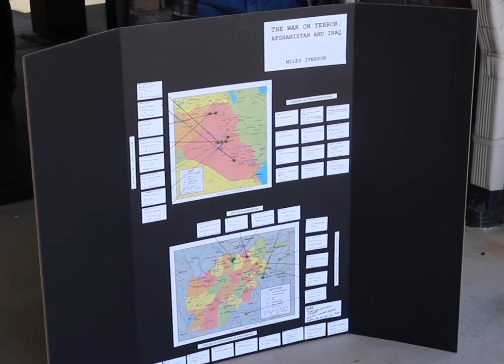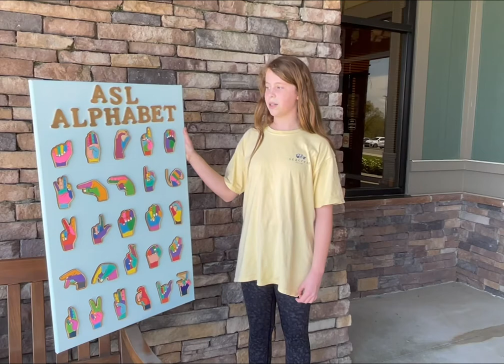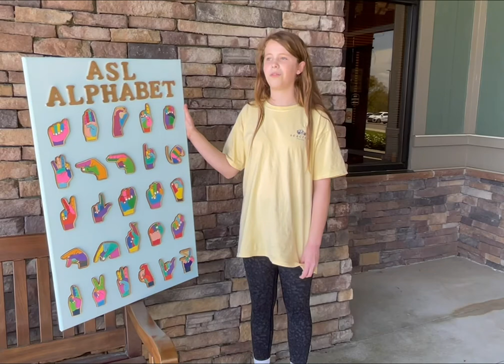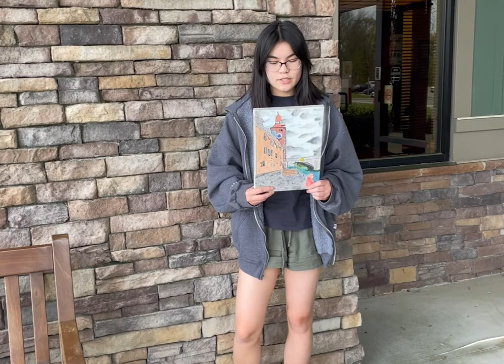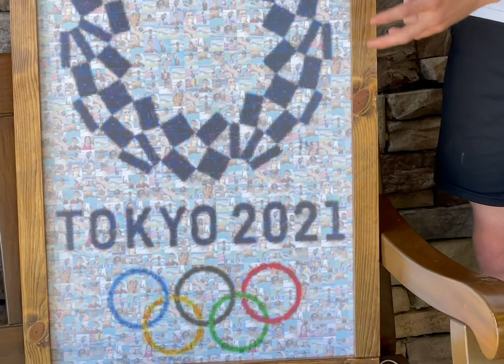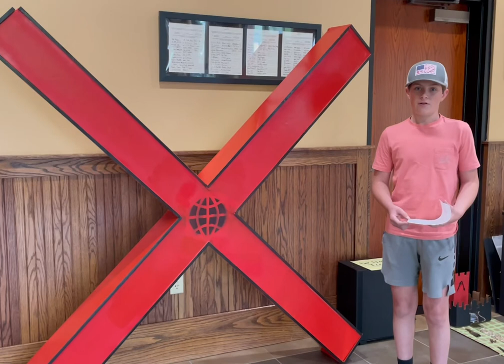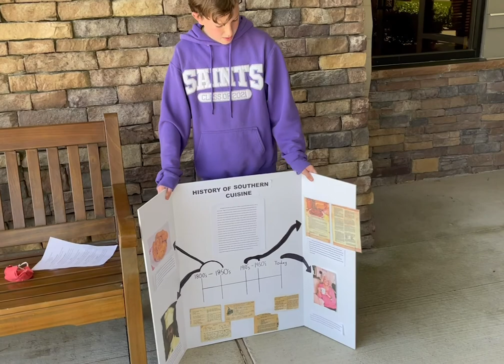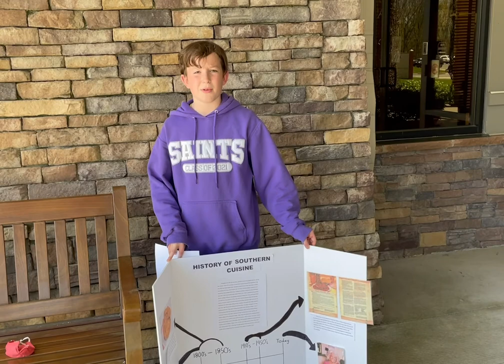8th Grade Portfolio Projects 2021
Students share their portfolio research topic, findings, artifacts and lessons.